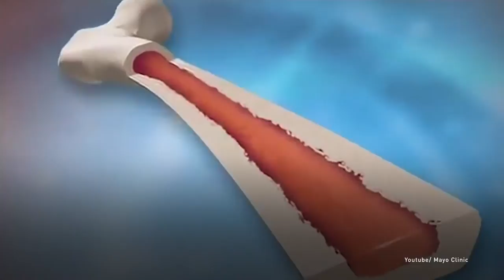Четырехлетний супергерой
Маленький мальчик стал донором для новорожденных братьев.
Мальчики-близнецы из Филадельфии появились на свет с редким генетическим заболеванием. Любая инфекция была для них смертельной, и помочь могла
только пересадка костного мозга. Донором стал их четырехлетний брат Майкл.

Маленький хлопчик став донором для новонароджених братів.
Хлопчики-близнюки з Філадельфії з’явилися на світ із рідкісним генетичним  захворюванням. Будь-яка інфекція була для них смертельною, і допомогти могла
лише пересадка кісткового мозку. Донором став їхній чотирирічний брат Майкл.